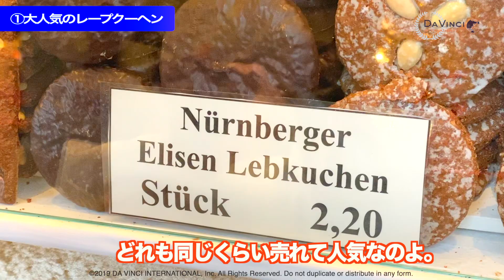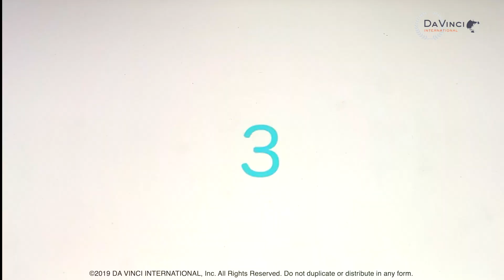【2019🇩🇪本場のクリスマスマーケット】世界一有名なニュルンベルクのXmasマーケットをご紹介！ Nürnberg Weihnachtsmarkt 2019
こちらも是非ご覧くださいね！
✅【ニュルンベルクXmasマーケット】大人も子供も楽しめる体験型！

✅今回のレストランのご紹介
Bratwursthäusle (ブラートヴルスト・ホイスレ)

今回は世界的に大人気のニュルンベルクのクリスマスマーケットをご紹介！
レープクーヘン、プラム人形、ニュルンベルガーソーセージ、その他様々紹介しています！
ドイツ国内で初めてクリスマスマーケットを訪れる場合、どこのクリスマスマーケットに行ったらいいかなと迷うはず。もし王道を行くならニュルンベルクは間違いなし！
個人的にはニュルンベルクを訪れるならローテンブルクも外せないかなと思います。そしてさらに三大クリスマスマーケットを制覇したいならそこにドレスデンが入るかな。
どの街も街自体が歴史が深く本当に美しいので併せて観光もおすすめです！

・YouTuber 『あつこ』のご紹介
松居 温子（まつい あつこ）
株式会社ダヴィンチインターナショナル　代表取締役
父親の転勤に伴い、幼少期(小・中時代）をドイツで過ごす。慶応義塾大学法学部法律学科を卒業後、日本銀行で法務のスペシャリストとして従事。日銀法改正、外為法改正プロジェクトチームに所属し、ドイツ連銀の来客対応、法律改正業務等に従事。
その後、食品会社でIPOを担当、取締役就任。
日本人の若者は目指したい道（各種の職人、スペシャリスト）があっても、その目的に向かって歩む道が非常に少ない、または、将来に希望が持てないという相談を数多く受けたことをきっかけに、ドイツのマイスター制度にそのソリューションを見出し、高野哲雄と共同で「株式会社ダヴィンチインターナショナル」を2013年に設立。ドイツ事務所開設、現在に至る。

• Track Info:
Title: I’m So
Artist: Andrew Appepie
Genre: Electronic